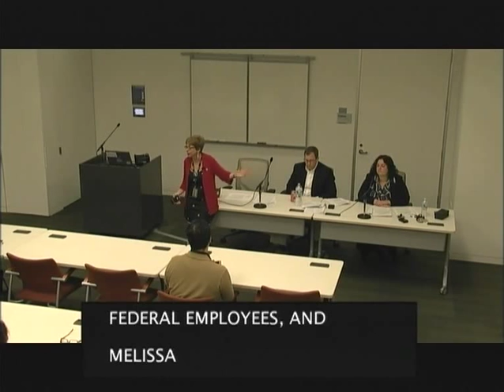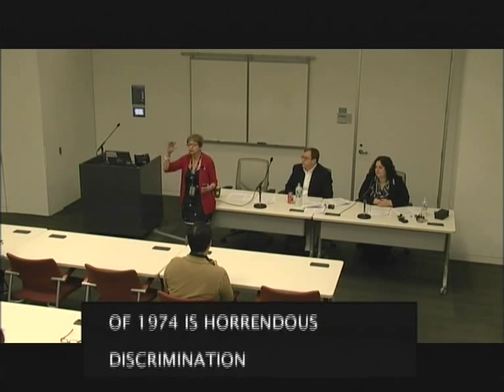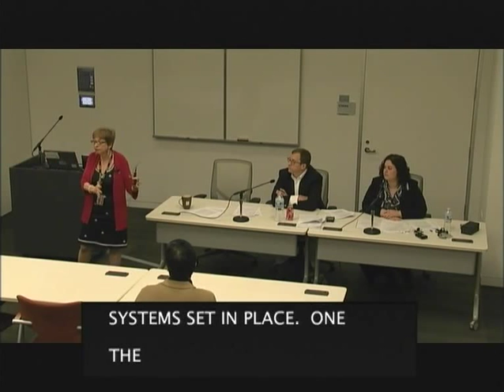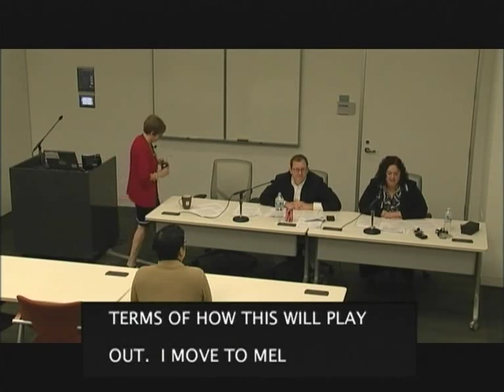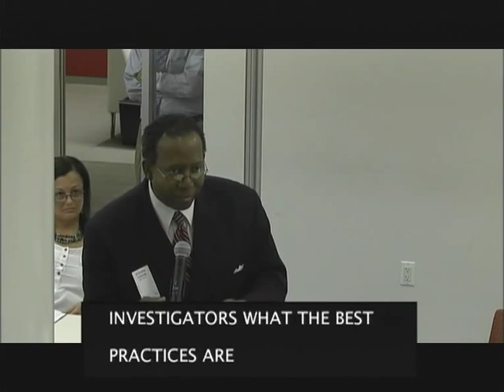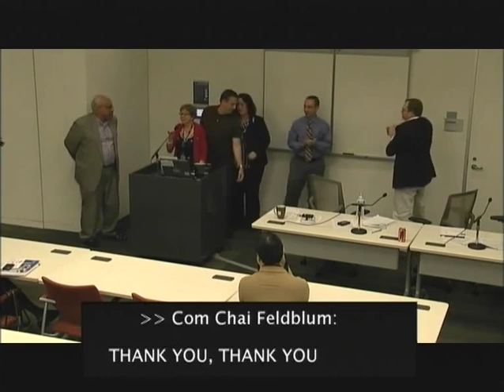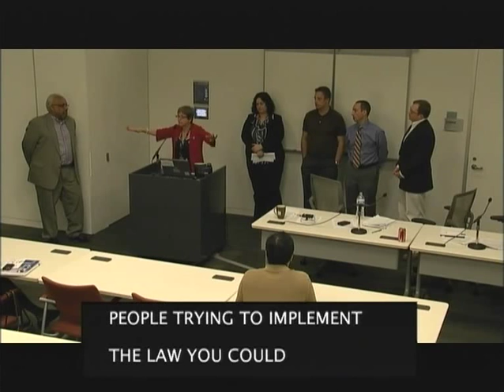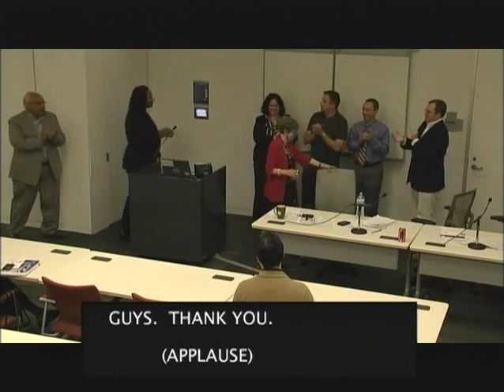Trans Folk Protected Under Title VII: EEOC Presentation on Transgender Workplace Protections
In this video, the federal Equal Employment Opportunity Commission (EEOC) makes it clear that TRANSGENDER PEOPLE ARE PROTECTED under civil rights protections!